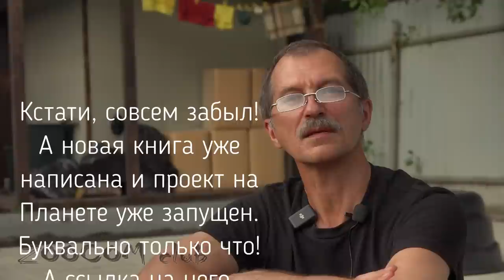Меняю машину на дом для лягушек!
Хочется больше времени. А где его брать? Только пытаться оптимизировать работу. И для этого выдумывать новые пути.
Кстати, новая книга написана и готовится к печати. И заказать ее и другие вкусные и полезные нужности к ней можно вот